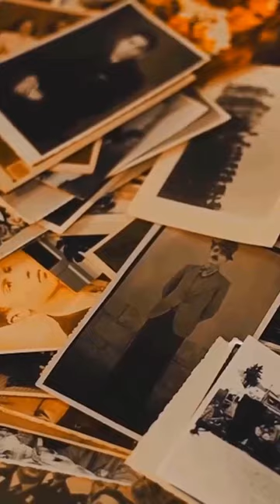Historical photos you've never seen before.Part 16#historicalphotos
Historical photos you've never seen before.